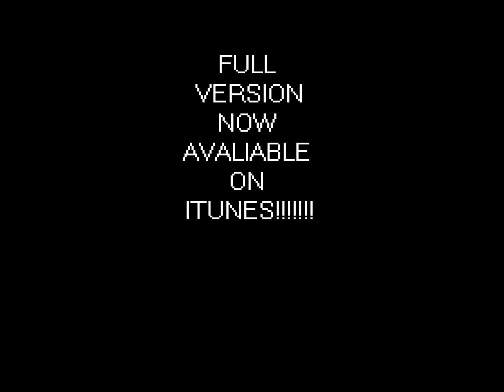My Sanctuary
Starring Patrick, Music by Samuel, and Recorded by Samantha.

We follow along a cheery young fellow as he sings about his beautiful rainy day.